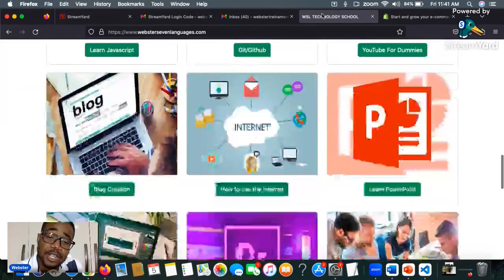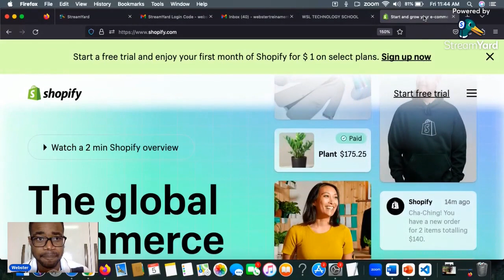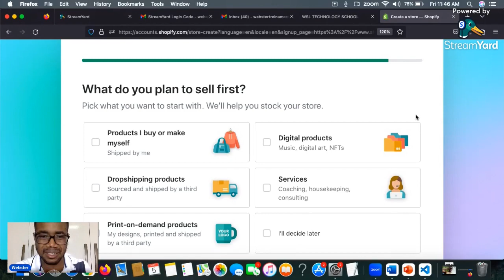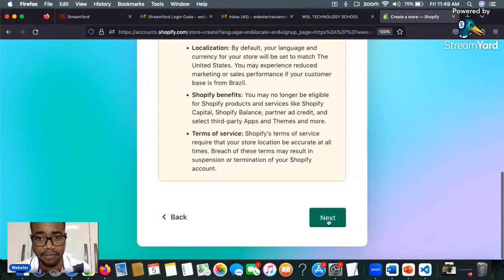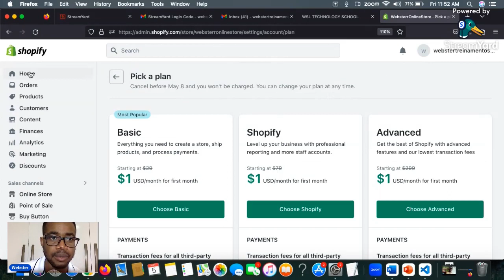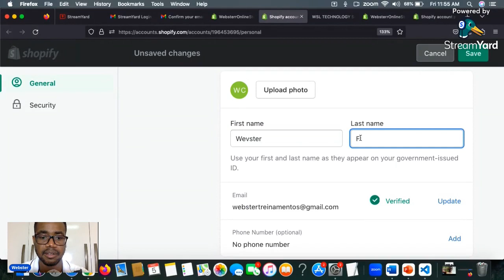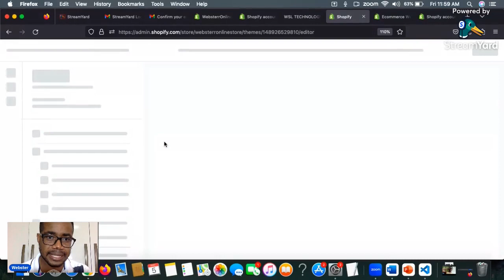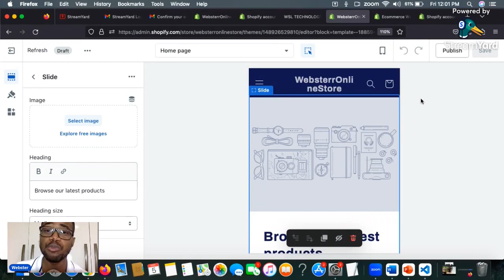Kreye yon Boutik online epi kòmanse fè kòb #1 ( Chak vandredi wap jwenn yon video kòmanse depi jodia